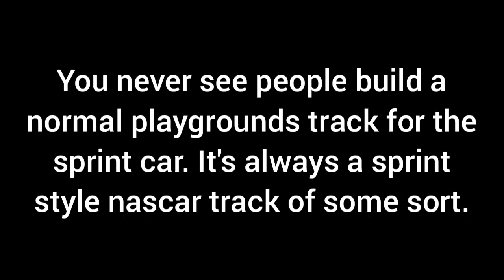Neon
Needle in a haystack these types of normal playgrounds but with sprint car